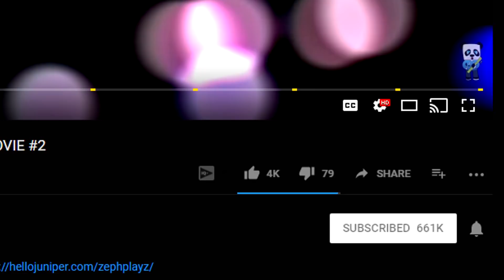this minecraft steve looks weird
this minecraft steve looks weird - Enjoy!